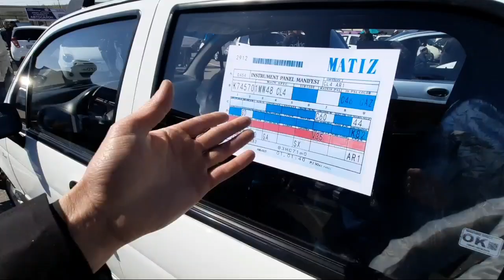3 APREL ANDIJON MASHINA BOZORI MATIZ BEST NARXLARI